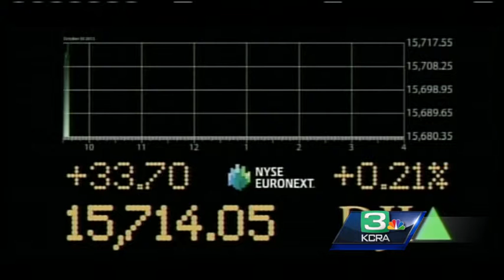Business News: Private sector adds 130,000 jobs in October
KCRA 3 financial expert Kelly Brothers has the latest business news.